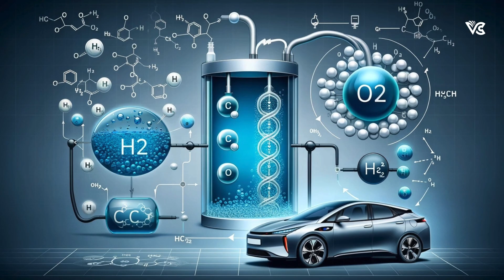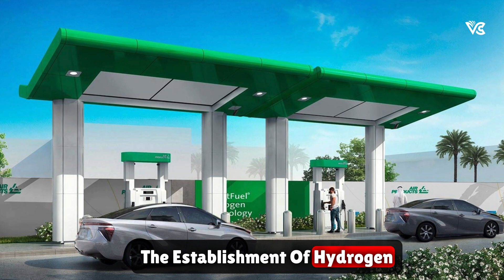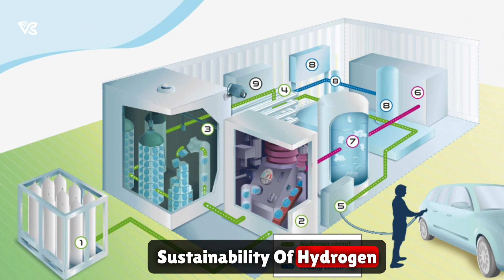Elon Musk accepts CHALLENGE by this man on this TECH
Dive into the groundbreaking shift in the automotive world with our latest video, "India's Bold Move: Embracing Hydrogen-Fueled Cars Against the Odds." This insightful exploration delves deep into how the Indian automotive industry is taking significant strides toward hydrogen-powered vehicles, challenging the skepticism of renowned figures like Elon Musk, who has famously criticized the viability of hydrogen fuel for cars.

Join us as we navigate through India's ambitious journey to revolutionize its transportation sector, focusing on sustainability and innovation. Learn about the pioneering companies leading the charge, the government's supportive policies under the National Hydrogen Energy Mission, and the collaborations fostering advancements in hydrogen fuel cell technology. Discover the potential environmental and economic impacts of adopting hydrogen-fueled vehicles and how India aims to position itself as a global leader in clean energy transportation.

Why Watch Our Video?

Uncover the reasons behind India's strategic move towards hydrogen fuel technology, despite international skepticism.
Get exclusive insights into the Indian government's initiatives and incentives promoting hydrogen vehicles.
Explore the cutting-edge developments and prototypes from leading Indian automotive manufacturers.
Understand the environmental benefits and the promise of hydrogen fuel in reducing carbon emissions.
Hear from experts about the challenges and opportunities that lie ahead for India's green automotive revolution.
Perfect for environmental enthusiasts, automotive fans, and anyone interested in the future of clean energy, this video offers a comprehensive overview of India's commitment to hydrogen-fueled cars. By presenting complex information in an accessible manner, we aim to inform, inspire, and spark discussions on the viability and potential of hydrogen as a fuel source.

Don't miss out on this captivating journey into the heart of India's clean energy ambitions. Hit the play button, fuel your curiosity, and join the conversation on the future of transportation. Let's drive towards a greener future together!